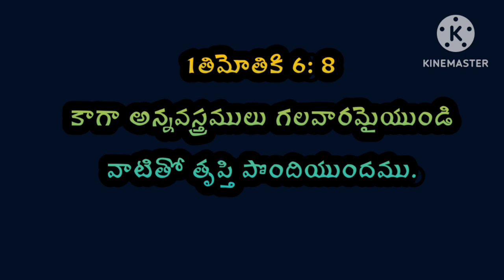ఈరోజు దేవుని వాక్యము 9-8-2023 బుధవారం